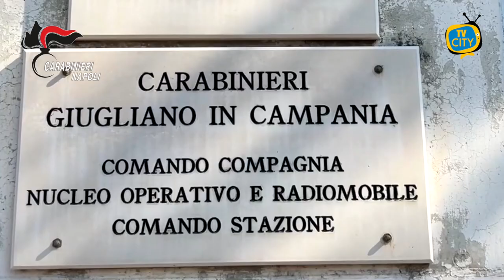Parole in codice "20 euro di benzina", in manette 11 persone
A Giugliano in Campania (NA), all'esito di una complessa attività investigativa i Carabinieri della Compagnia di Giugliano in Campania hanno eseguito un'ordinanza di custodia cautelare (otto in carcere e tre ai domiciliari), emessa dal G.I.P. del Tribunale di Napoli Nord, a carico di undici persone.

Gli indagati sono gravemente indiziati a vario titolo dei reati di detenzione, spaccio e traffico di sostanze stupefacenti, commessi in particolare nella frazione di Licola del Comune di Giugliano in Campania.

Le indagini. condotte dai militari della Sezione Operativa della Compagnia di Giugliano in Campania, sotto la direzione della Procura di Napoli Nord, hanno consentito di documentare una fiorente attività di spaccio di sostanze stupefacenti, consentendo di risalire a numerosi fornitori, alcuni dei quali legati alla criminalità organizzata.

Gli indagati, nel porre in essere l'illecita attività contestata, si avvalevano di un linguaggio criptico, attraverso il quale indicavano in modo convenzionale la sostanza stupefacente, al fine di eludere i controlli da parte delle Forze dell'Ordine.

Difatti, termini quali "benzina", "ricariche telefoniche", "pizze" e "sigarette", oppure "una ricarica con grattino da 15 euro", "4 pacchetti di sigarette" o "20 euro di benzina" - secondo quanto emerso ed accertato dall'attività investigativa svolta - indicavano in realtà le varie tipologie di stupefacente, nonché il quantitativo richiesto dagli acquirenti.

Il modus operandi adottato dagli indagati - anche nell'imporre con forza tale terminologia criptica per indicare il narcotico - è risultato difatti sintomatico di attività illecite consolidate, poste in essere da gruppi delinquenziali che operano nel settore del traffico di sostanze stupefacenti.